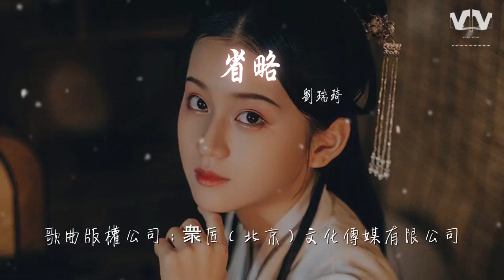劉瑞琦 - 省略『我知道我們不配，你心裏在想那個誰』【動態歌詞Lyrics】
省略

00:00  作詞 : 李俊健/淺紫
00:00  作曲 : 黃匯雯
00:01 編曲：遊政豪Roger Yo

00:13 夜，寂寞了一點點
00:18 我手中的咖啡，少了最暖的安慰

00:27 哭，根本就不能解決
00:33 若臉上淌着淚，讓人心慌的好累

00:40 這模糊的定位，才把距離變誤會
00:47 心裏面的空缺，是否那個誰能補位

00:56 我知道我們不配，你心裏在想那個誰
01:03 偶爾需要人陪，卻不敢說，委屈的很狼狽

01:11 我對你或許不特別，可惜只對你有感覺
01:17 背對背的安慰，當沉默在喜歡中，慢慢被省略

01:40 心，每次靠近一點
01:45 怕短暫的晴天，隨時都會被擱淺

01:54 愛，讓我樂觀的以爲
01:59 能站在你周圍，就是甜蜜的恩惠

02:07 這模糊的定位，才把距離變誤會
02:14 心裏面的空缺，是否那個誰能補位

02:21 我知道我們不配，你心裏在想那個誰
02:28 偶爾需要人陪，卻不敢說，委屈的很狼狽

02:35 我對你或許不特別，可惜只對你有感覺
02:42 背對背的安慰，當沉默在喜歡中，慢慢被省略

02:53 我知道我們不配，你心裏在想那個誰
03:00 偶爾需要人陪，卻不敢說，委屈的很狼狽

03:07 我對你或許不特別，可惜只對你有感覺
03:14 背對背的安慰，當沉默在喜歡中，慢慢被省略

03:32 製作人：遊政豪Roger Yo
03:33 配唱製作人：遊政豪Roger Yo
03:34 錄音師：鄭曉桐
03:35 錄音室：TweakToneLabs
03:36 吉他：陳懷恩YNot
03:37 和聲：潘琪妮
03:38 絃樂：國家首席愛樂樂團
03:39 混音師：王俊傑
03:40 混音室：強力錄音室
03:41 母帶工程師：王俊傑
03:42 母帶工作室：強力錄音室
03:43 歌曲版權公司：衆匠（北京）文化傳媒有限公司